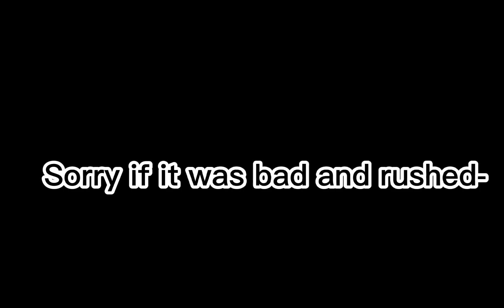"Your So Annoying!!"||Elizabeth X Charlie Angst||Part 2/?||MY AU!!